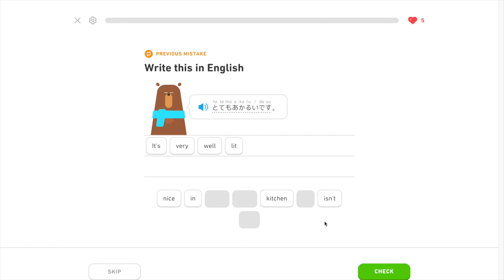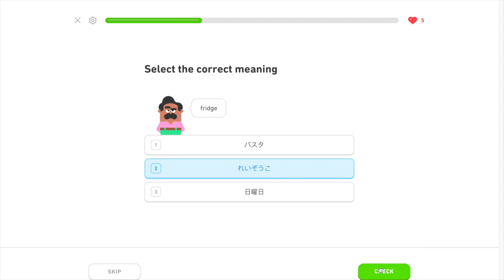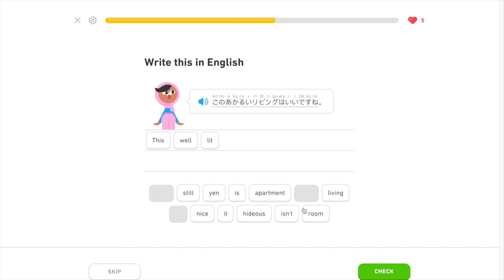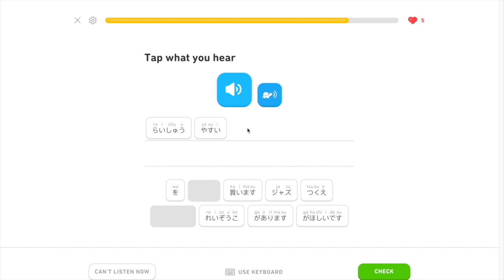Learning Japanese Day 260: Review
Day 260 summary:
Kicchin: キッチん；　definition: kitchen
Reizouko: 冷蔵庫；　definition: fridge
Semai: 狭い；　definition: cramped; narrow

Kono akarui ribingu wa ii desu ne: この明るいリビングはいいですね；　definition: This well-lit living room is nice, isn’t it?
Kono chiisai tsukue wa chotto: この小さい机はちょっと；　definition: I don’t really like this small desk.
Kono ie wa akarui desu ne: この家は明るいですね；　definition: This house is well-lit, isn’t it?
Kono yasui hondana wa chotto: このやすい本棚はちょっと；　definition: I don’t really like this cheap bookshelf.
Mada furui ie ni sunde imasu: まだ古い家に住んでいます；　definition: I  still live in an old house.
Naomi san mo ashita hikko shimasu: 直美さんも明日引っ越します；　definition: Naomi is also going to move tomorrow.
Raishuu yasui tsukue wo kaimasu: 来週やすい机を買います；　definition: I am going to buy a cheap desk next week.
Totemo akarui desu: とても明るいです；　definition: It’s very well-lit.
Watashi mo raishuu hikko shimasu: 私も来週引っ越します；　definition: I am also going to move next week.